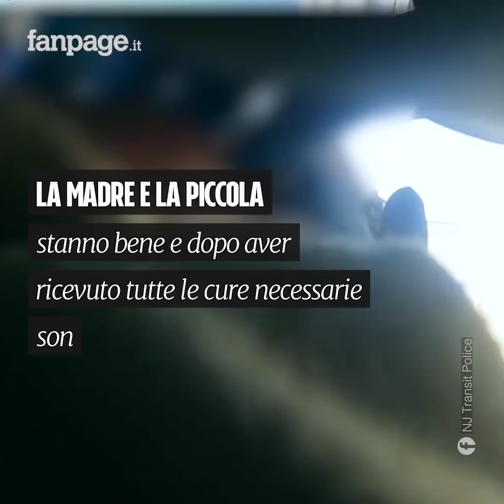Una donna partorisce nel bagno della stazione ma la neonata non respira: il salvataggio da brividi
Immagini che sembrano quasi scene di un film, invece è tutto vero. Gli agenti Bryan Richards e Alberto Nunes della polizia di Newark, in New Jersey, hanno compiuto un salvataggio impeccabile ed eroico. Dopo aver trovato una donna nel bagno della stazione che aveva appena partorito, i poliziotti hanno immediatamente prestato soccorso a sua figlia che non respirava. Una corsa contro il tempo che è proseguita lungo tutto il tragitto che i due hanno percorso in macchina per portare, nel più breve tempo possibile, la piccola al pronto soccorso. L'agente Richards in particolare, padre di un bambino di 7 mesi, ha compreso subito la gravità della situazione e non ha mai smesso di effettuare le compressioni toraciche finché la piccola non ha emesso i primi vagiti e quindi ha ripreso a respirare.